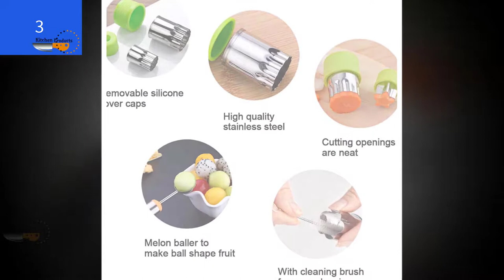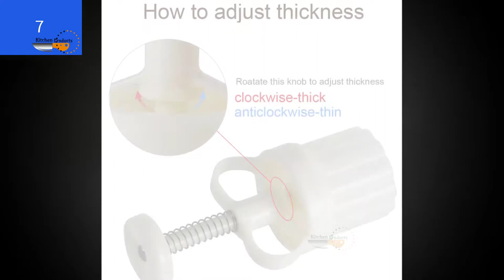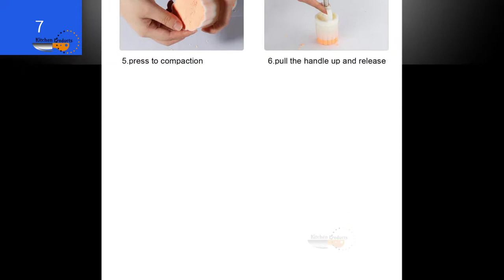Best Cooking Cutter and cookng stemps to buy on amazon|Kitchen Products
product links::
SENHAI Flower and Triangle Shape

Game of Thrones Cookie Stamps

TIMGOU 12 Pcs Vegetable Fruit Cutter

Nordic Ware 01235 All Season Cookie

Cookie Cutters Shapes Sets

Crinkle Cookie and Fondant Cutters

Cookie Press with 65g 6pcs

Star Cartoon Animals Fruit Mold Decorating

Nordic Ware Geo Cast Cookie Stamps

Joyoldelf Cookie Cutters Set

Moon Cake Mold Cookie Stamps with 6 Stamps

Kitchen gadgets include: An innovative fast counter top egg cooker, the ultimate mess-free pancake batter mixer bottle, and a futuristic looking herb slicer and dicer. Also featured is a clever new handheld citrus juicer, the world's most versitile vegetable peeler, plus an ultra modern warming butter knife invention. And last but certainly not least: A nifty double-bladed spiralizer, the latest salad spinner, a ground breaking bowl with built-in strainer, and a multi-faceted smart grating device that every kitchen must have.

 ➤All This Kitchen products in this video belong to the website owner and
      the Kitchen product owner. This is not a promotional video, just some
      cool Kitchen gadgets that makes our life better.

     which means that if you click on one of the Kitchen product links, I’ll